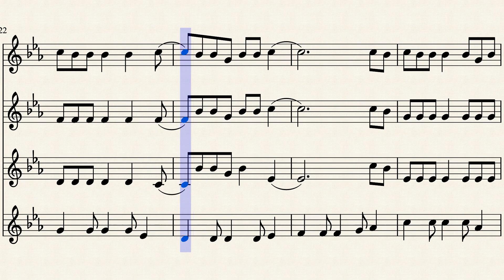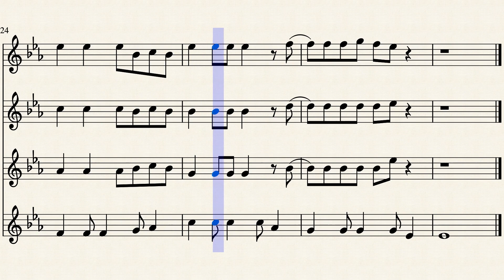Pumped Up Kicks - [Flute Quartet]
These kicks are really pumped up

Original song by: Foster the People